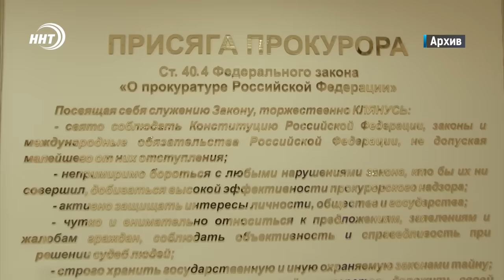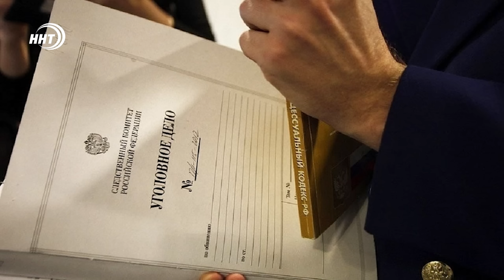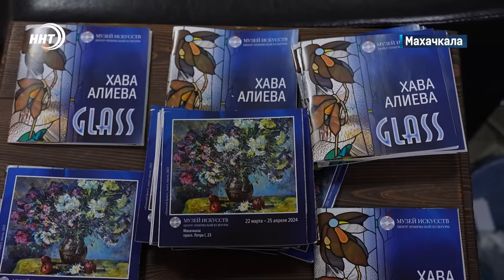Новости Дагестана за 26.03.2024 год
1.Отец подарил, знакомый отобрал. Девочку-инвалида из Хасавюрта мошенник оставил без жилья. Об этом в самом начале.
2. ДТП по доброй воле. Дагестан снова в лидерах по числу автоподстав и афер со страховыми выплатами
3. Сохранились лишь обугленные стены. В Ботлихском района семья из 10 человек осталась без крыши над головой. О том, как помочь пострадавшим расскажем в выпуске.
4. Три золотые, пять серебряных и восемь бронзовых. Дагестанские пловцы выиграли 16 медалей на чемпионате и первенстве СКФО и ЮФО в Волгограде.